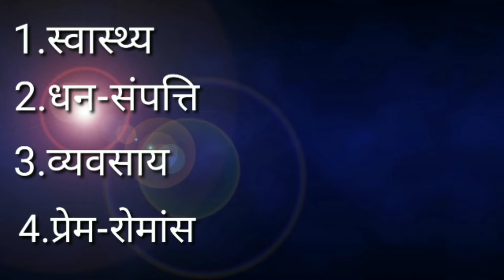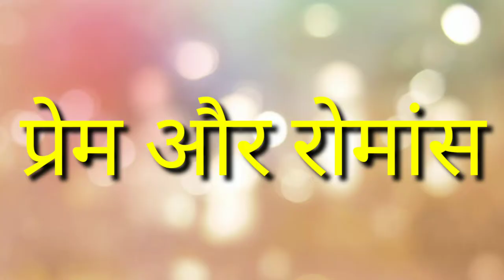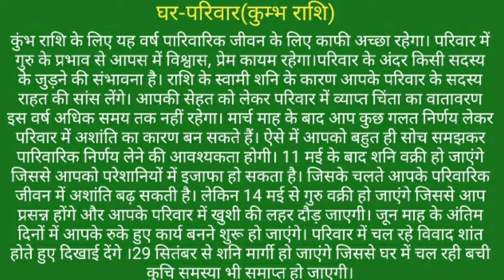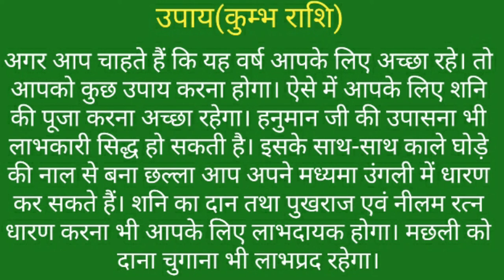कुम्भ राशिफल 2020।। सम्पूर्ण राशिफल 2020।। कैसा रहेगा आने वाला साल।। कुम्भ राशि और नया साल।।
नमस्कार दोस्तो नव वर्ष शुरू होने वाला है और नववर्ष के आते ही हम सभी लोग आने वाले साल में हमारा समय कैसा होगा यह जानने के लिए उत्सुक रहते हैं तो आज हम इस वीडियो में राशि अनुसार जानेंगे कि आने वाला साल हमारा किस प्रकार से होगा।jyotish mantraa,jyotish mantraa,jyotish mantraa by rajendra tiwari,
jyotiah mantraa